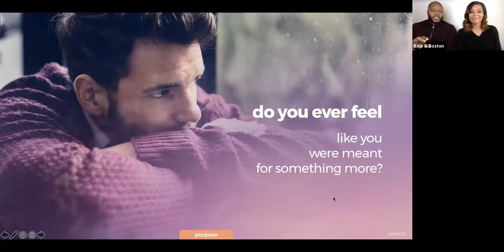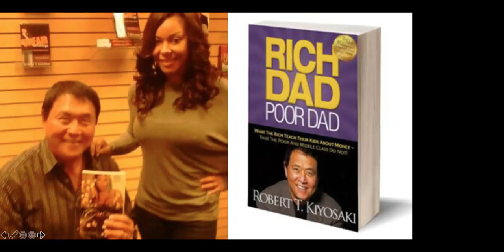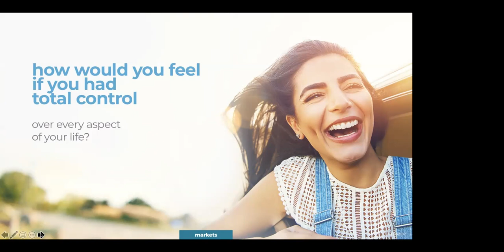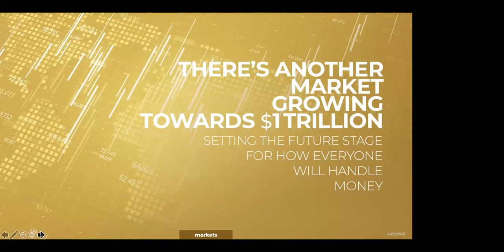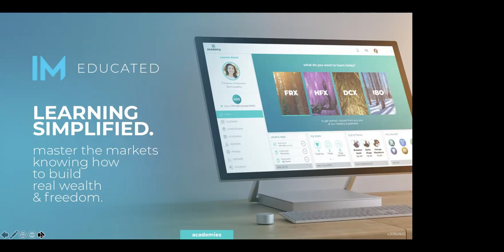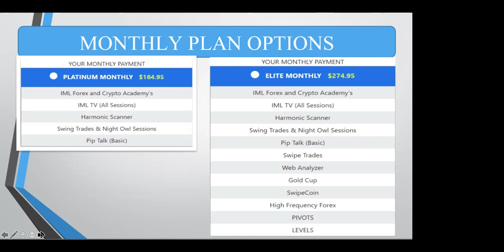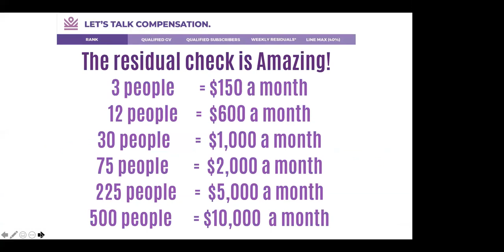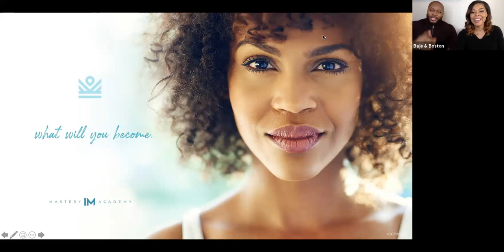Best Forex Academy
Get back to the person who sent you this video in order to get started or have your questions answered